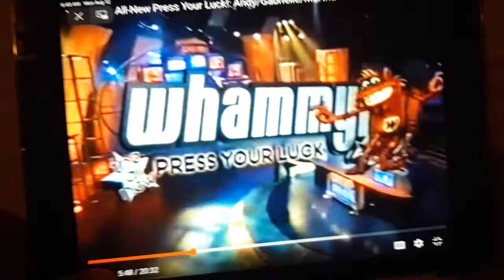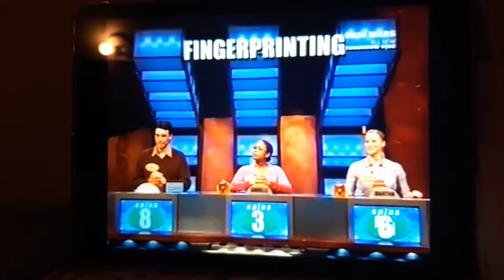Whammy the all new press your luck Andy gabrielle Martha part 2